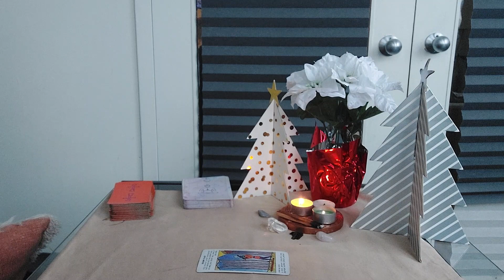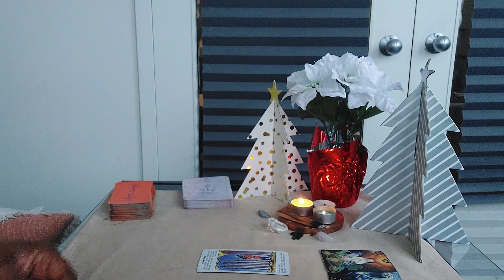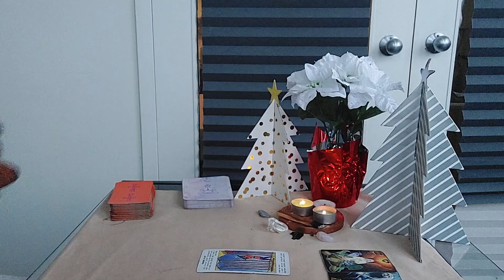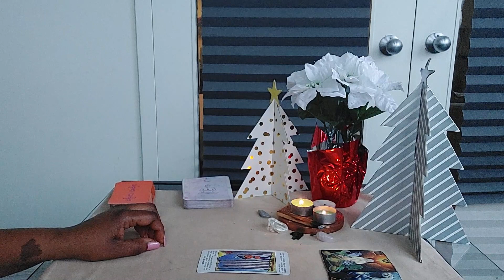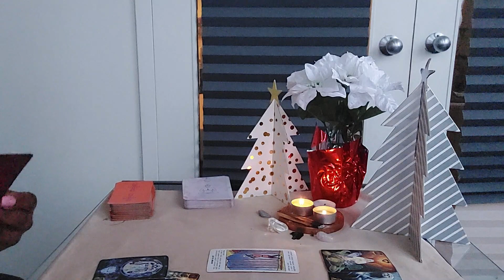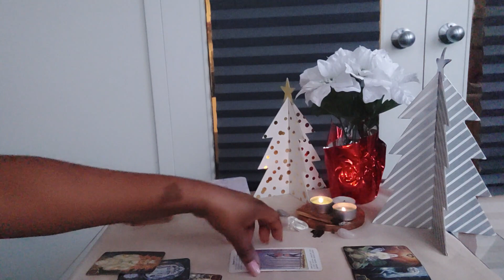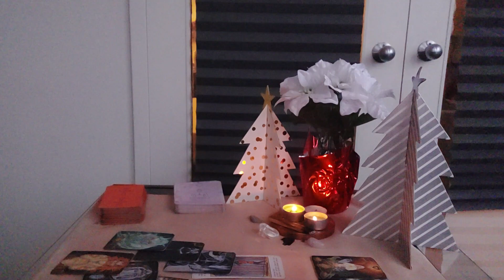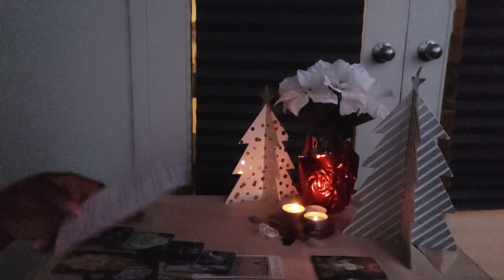Libra - YOU'RE NOT INTERESTED IN THE PAST, YOUR EX...NONE OF IT!